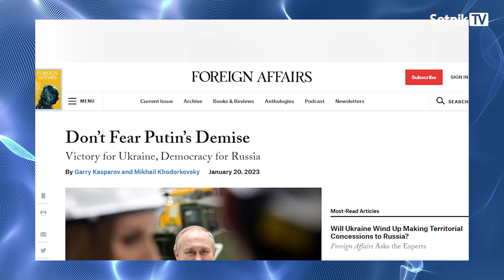RUSSIAN WHINING (English version)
After realizing that the West did not give a damn about the rashist red-brown lines and decided to supply tanks to Ukraine, they whined in the swamps: “It’s not too late – we must win! If we don’t win today, we’ll be finished tomorrow!” Both chmobiks and political scientists are whining, everyone is whining. Feel the approach of collapse. And the system is already preparing new scenarios to transform and survive...
Autor – Aleksandr Sotnik

Bitcoin - 3PdyHqZ7hiywP7u8FBDX2NyyLmmdRVp5dn
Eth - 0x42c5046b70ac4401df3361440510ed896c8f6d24